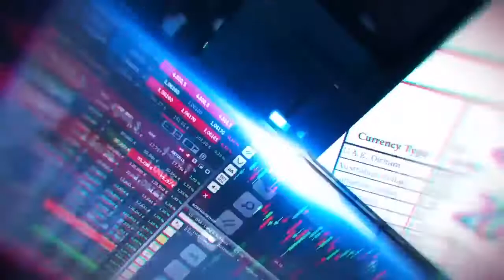खबरे शेखावाटी से